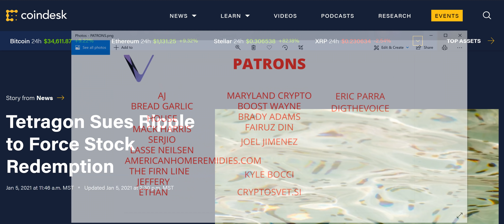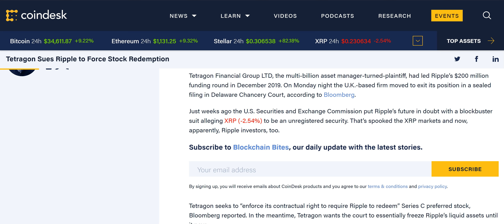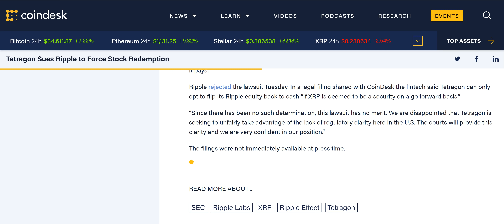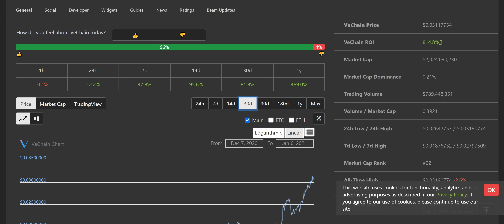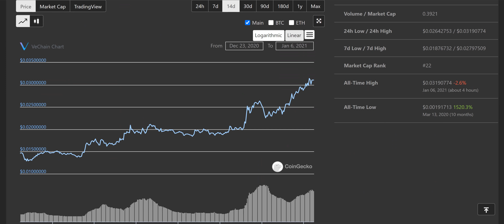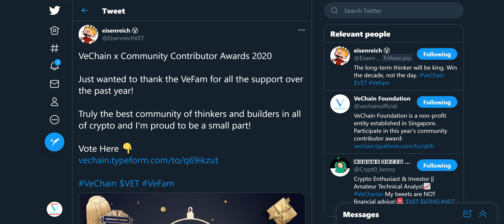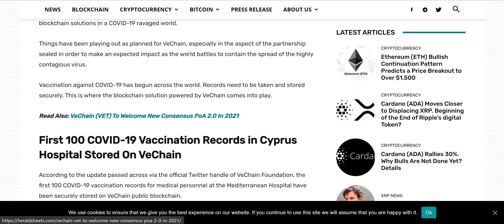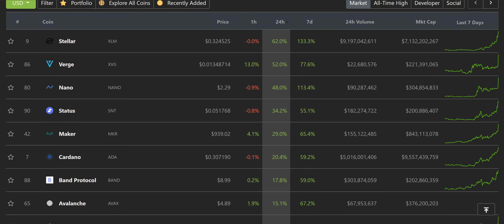VECHAIN GOING PARABOLIC! IS IT TOO LATE TO MAKE MILLIONS WITH VECHAIN? HOW MUCH VET SHOULD YOU OWN?